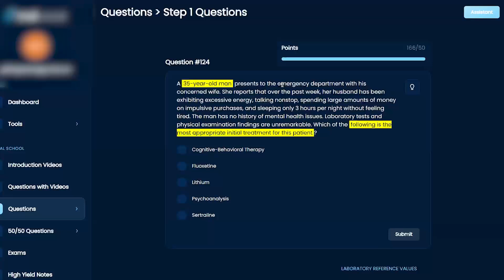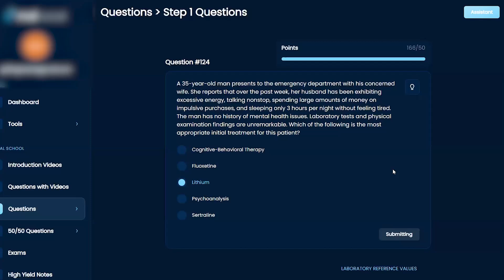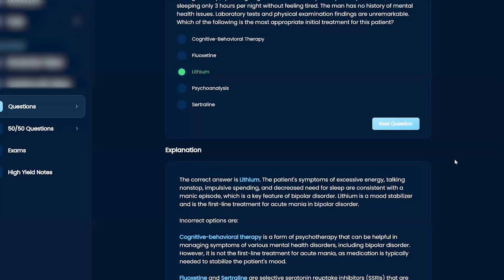USMLE Step 1 Psychiatry Question 124 Walkthrough